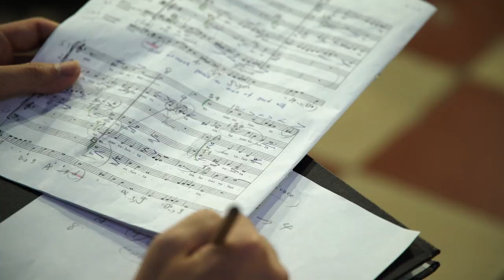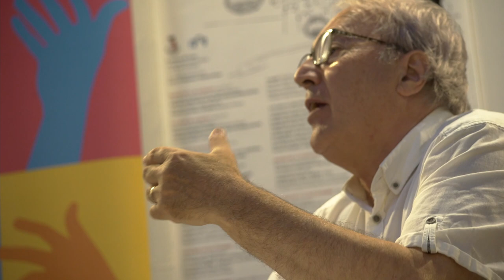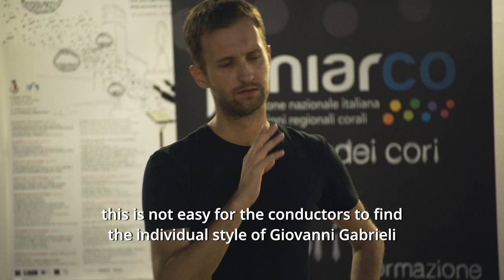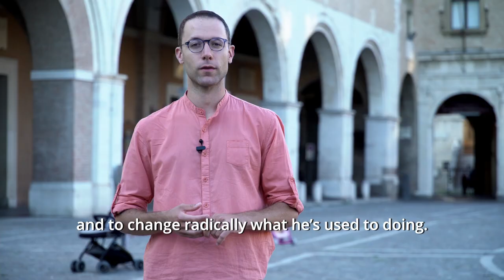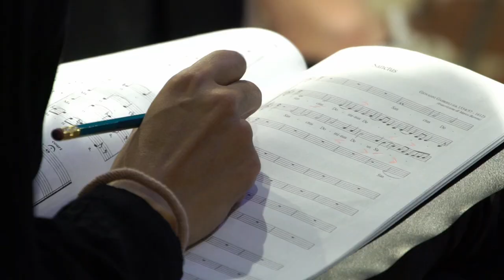11th European Academy for Choral Conductors 2021 - reportage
11th European Academy for Choral Conductors
Fano / Italy
29th August / 5th September 2021

lecturer: Frieder Bernius

Feniarco

European Choral Association-Europa Cantat

Arcom

and with
Città di Fano
Coro Polifonico Malatestiano
Incontro Internazionale Polifonico Città di Fano

choir-in-residence (prepared by Marco Berrini):
Sopranos: Anna Paola Caroni, Maria Luisa Casali, Silvia Del Turco, Monica Elias, Barbara Maiulli, Anna Mondini, Ilaria Zuccaro
Altos: Martina Arbore, Maria Baldo, Vittoria Novarino, Ester Piazza, Anna Giulia Serena, Giulia Maria Taccagni, Radmila Visentin
Tenors: Marco Barbon, Francesco Bussani, Stefano Carlon, Marco Cazzuffi, Antonio Alessandro Fortunato, Davide Galleano, Tobia Simone Tuveri
Basses: Cesare Aggio, Enrico Correggia, Marco Grattarola, Andrea Lagomarsino, Diego Maffezzoni, Gianmarco Rossi, Luca Scaccabarozzi